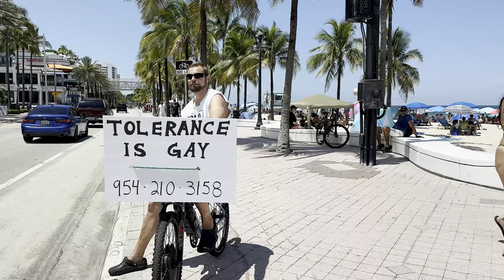【4K】𝐖𝐀𝐋𝐊 ➜ FORT LAUDERDALE ☘️ Beach 🇺🇸 USA 🇺🇸 walking tour ! MIAMI